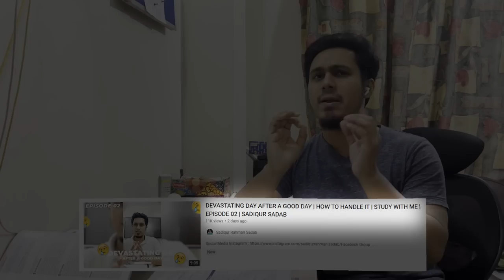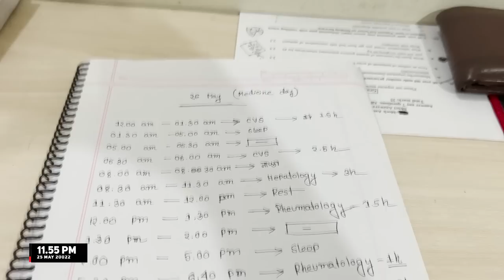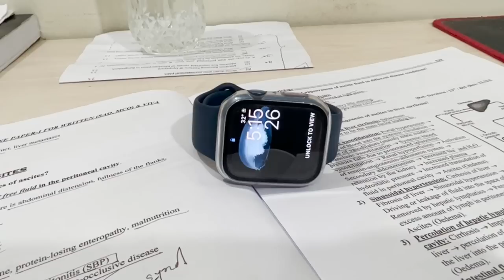24H COMPLETE STUDY ROUTINE | STUDY WITH ME | EPISODE 03 | SADIQUR RAHMAN SADAB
Mentioned Videos

Music